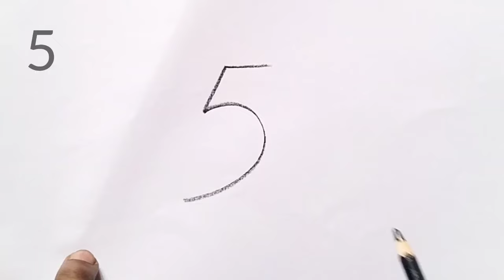how to draw parrot drawing from 5 number easy step by step@DrawingTalent